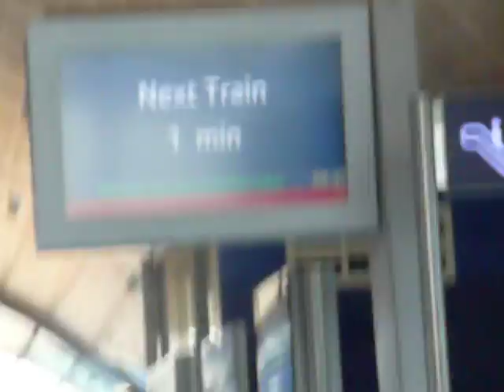Metro w Dubaju jeździ bez kierowcy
wjazd na jedną ze stacji w Dubaju